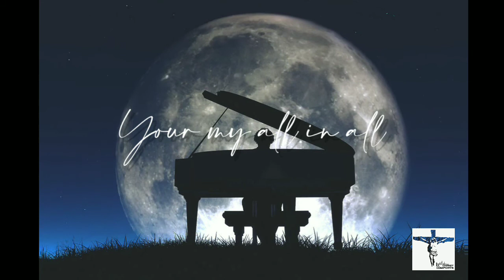Worship paino | Your my all in all | 2D Animation version | instrumental worship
Psalms 16:5-11

You, LORD, are all I have, and you give me all I need; my future is in your hands. How wonderful are your gifts to me; how good they are! I praise the LORD, because he guides me, and in the night my conscience warns me. I am always aware of the LORD's presence; he is near, and nothing can shake me. And so I am thankful and glad, and I feel completely secure, because you protect me from the power of death. I have served you faithfully, and you will not abandon me to the world of the dead. You will show me the path that leads to life; your presence fills me with joy and brings me pleasure for ever.